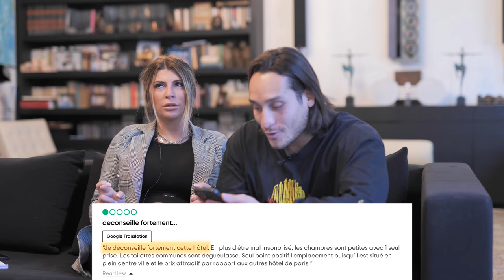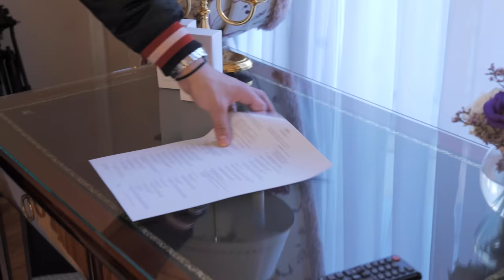2000e vs 70e : qui va dormir dans le pire hôtel ?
Alors, qui va devoir passer la nuit dans un des pires hotels de Paris.?

Merci l'hôtel Le Bristol pour l'accueil et le séjour.

Réalisation & Montage : @stefantran & @sonevisual